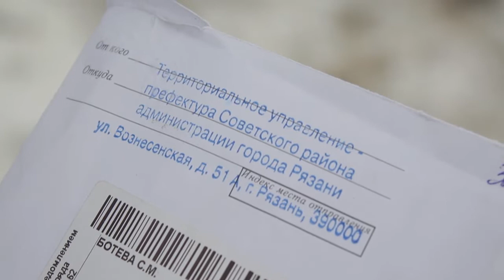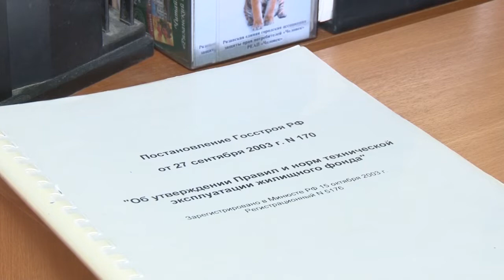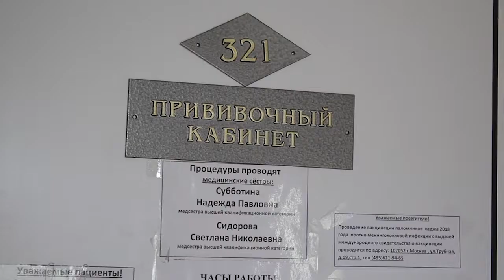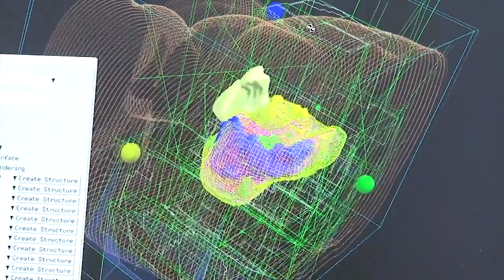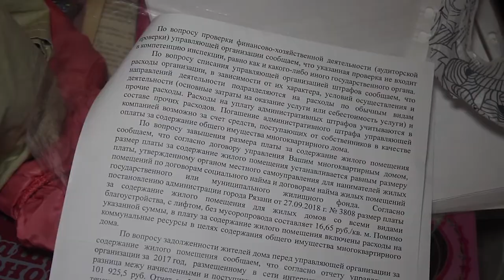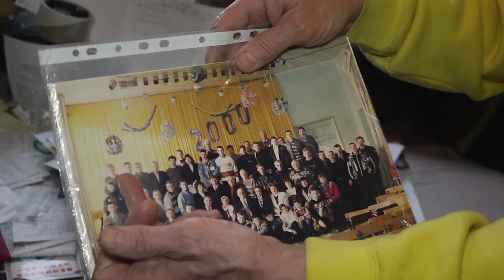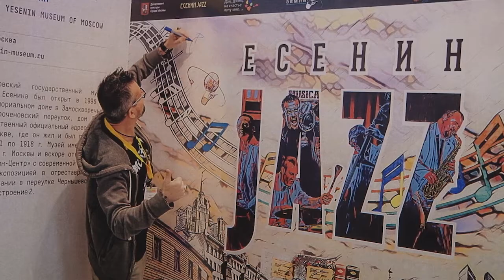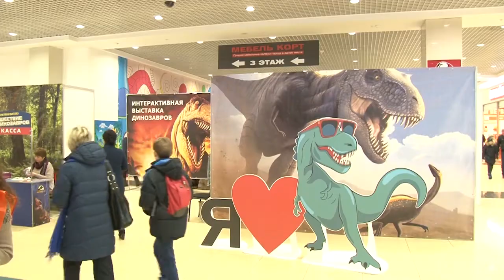Неделя города - новости Рязани 08.02.19